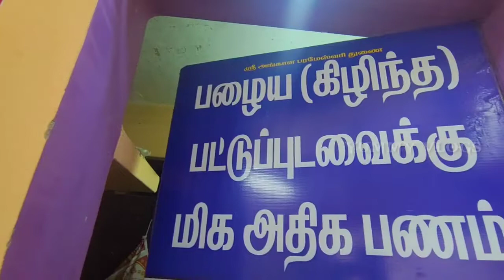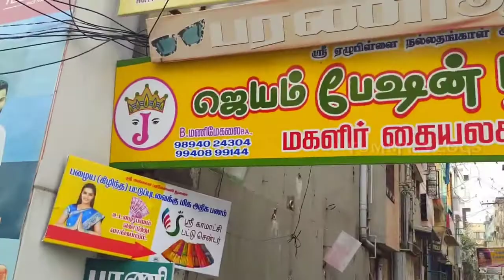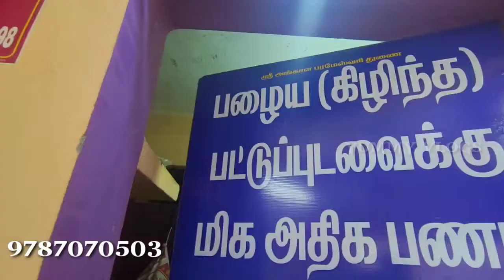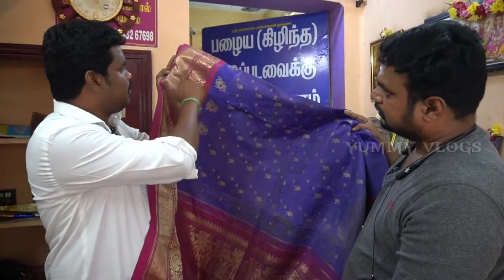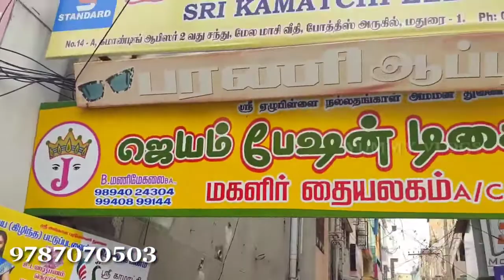Old Pattu Sarees Buyers Tirunelveli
Head office:
            ஸ்ரீ காமாட்சி பட்டு சென்டர் ®

           போத்தீஸ் அருகில் ,    முருகன் இட்லிக்கடை   எதிரில்,மேலமாசி வீதி, மதுரை  -01

          வெள்ளை விநாயகர் கோவில்
எதிரில் ,கிழக்கு ரத வீதி ,திண்டுக்கல் -01

    அருணா ஸ்டார் எதிரில்  ,சுபாலக்ஷ்மி ரெடிமெட்ஸ் அருகில் ,போலிஷ் ஸ்டேஷன் ரோடு ,மீனாட்சிபுரம் ,
நகர்க்கோயில் -01

 Description :

     Silk sarees are old tattered silk sarees and silk vests that are bought for a lot of money. Silk skirts. Tissue silk saree. Mysore. Arani. Dharmavaram.Banaras Khadi Craft Cooperative Silk Sarees Kanchipuram and Kalyana Silk Sarees Kanchipuram Mill Price ₹ 500 to ₹ 1 Lakh Don't miss this rare opportunity.

போன் செய்தால் போதும் தமிழகம் எங்கும் 24மணி நேரத்தில் உங்கள் இல்லம் தேடி வந்து பட்டு புடவைகளை பெற்றுக்கொள்கிறோம்.